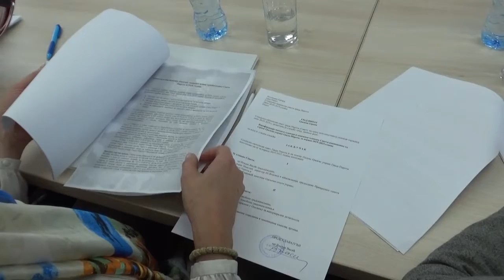Sednica SES - a Pirot 14.10.2019.